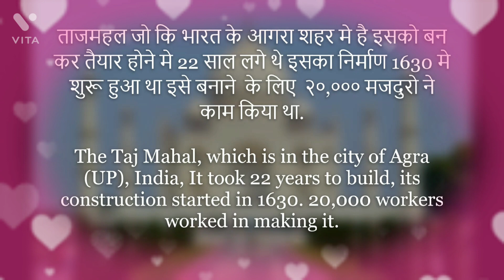India's First underwater Tunnel Built.कहा बन रहा है ?